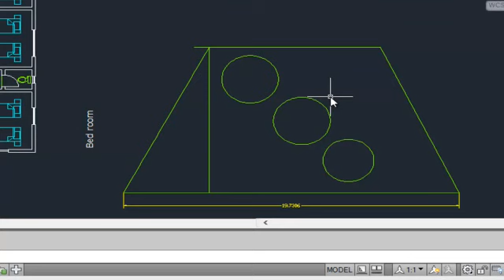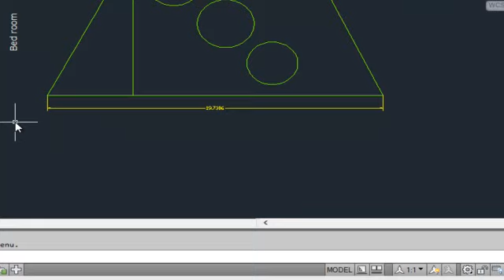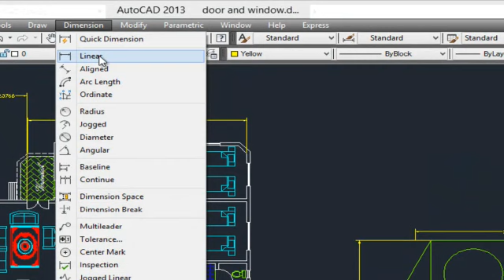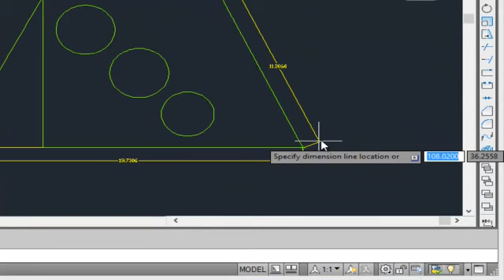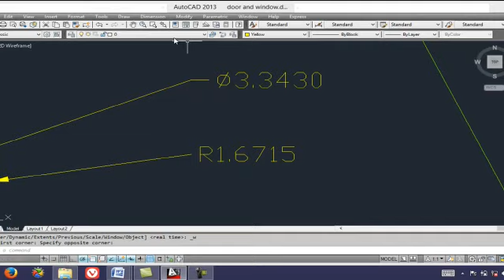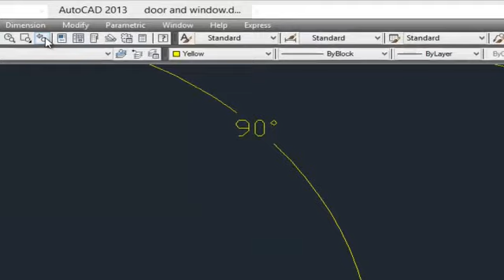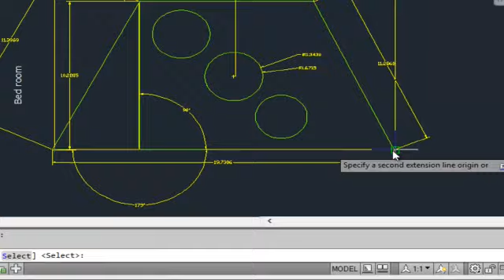Capture 2 AutoCAD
AutoCAD Tutorials